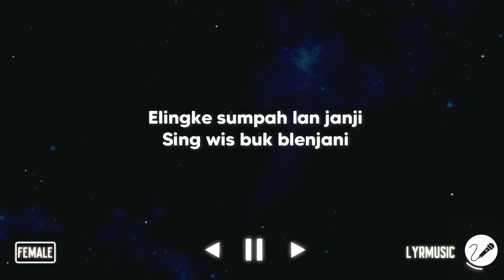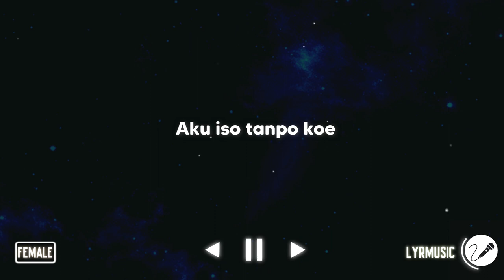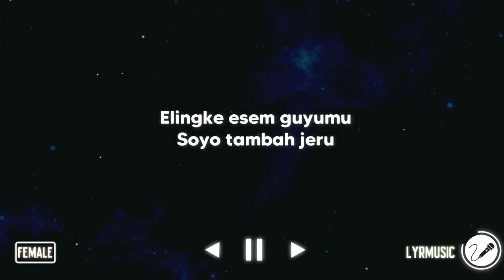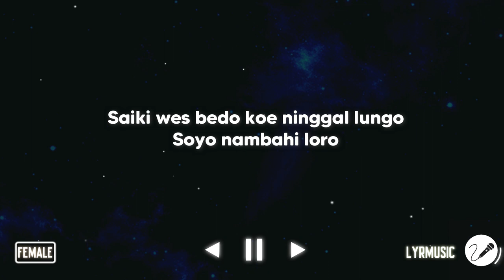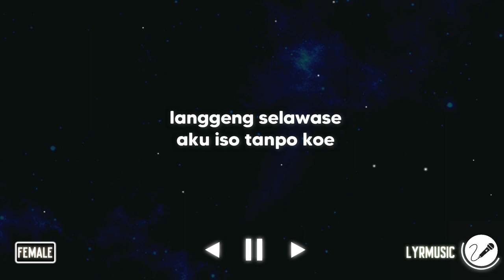Iso Tanpo Kowe - Alindra ( Karaoke Akustik Female Version )